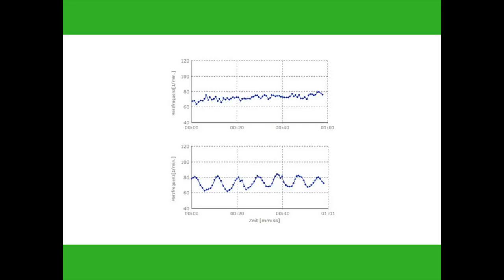flowRADIO Podcast04: Biofeedback